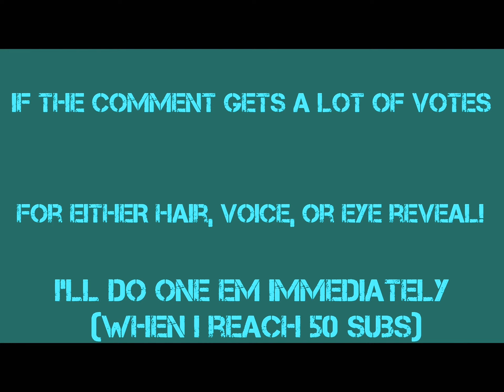VOICE, EYE, OR HAIR REVEAL! (At 50 subs)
So if the comments gets a lot of vote for either VOICE, HAIR, or EYE reveal! I will do em IMMEDIATELY!!
And YES, YES! IK it’s too early for me doing one of em but CMON! I wanna be myself and y’all cannot force me to do none of em!